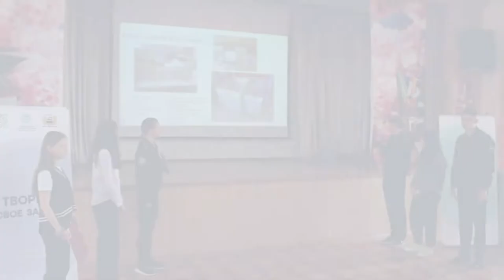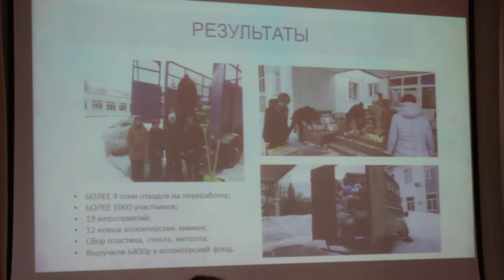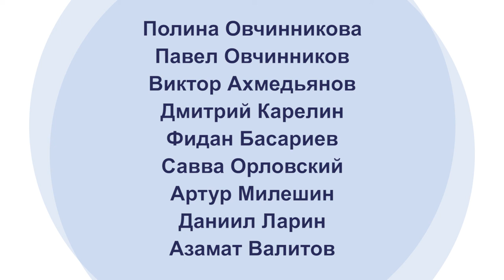Ярмарка социальных инициатив